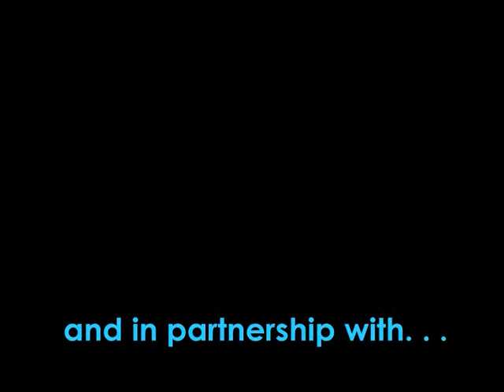Regeneration In Preston Part 5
Concluding the interview with Derek Whyte, the Assistant Director: Regeneration of Preston City Council, as he discusses how his role is changing.